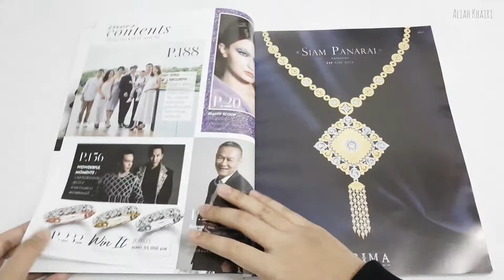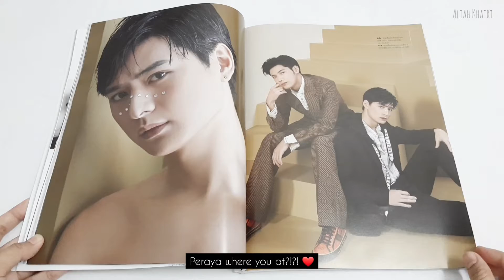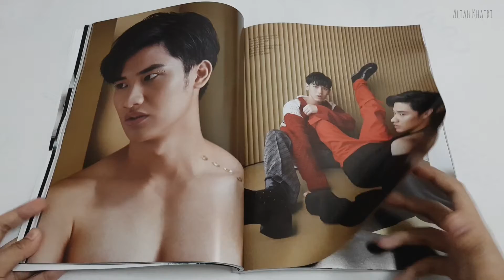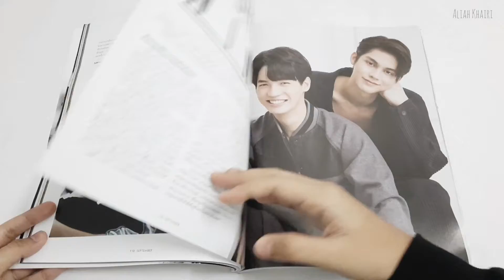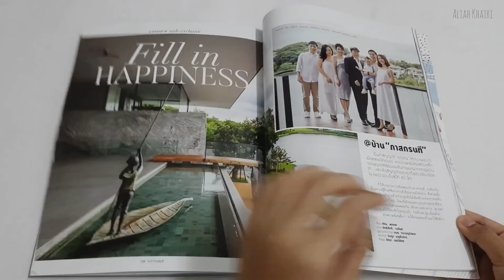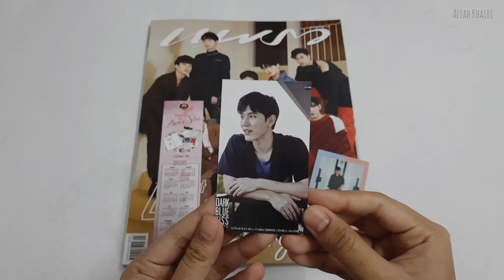Unboxing 💙 Praew Magazine September 2020 edition (4 Pillars) | Aliah Khairi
🍬 Open Me 🍬

So. I'm collecting official stuff of my Thai boys from now ☺️💙 Because my fave groups either not that active or on hiatus, so I've some money to spend 💸💸💸

Wanna buy preloved albums(or photocards) or preorder album?

Instagram | @baekxactly (collection acc)
Other YouTube | iuwubro 아이우워우블로